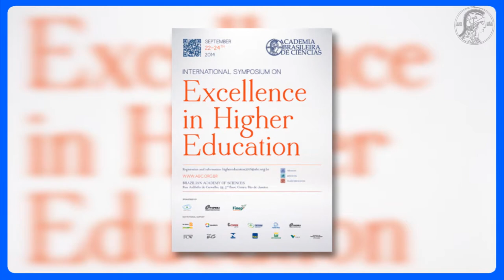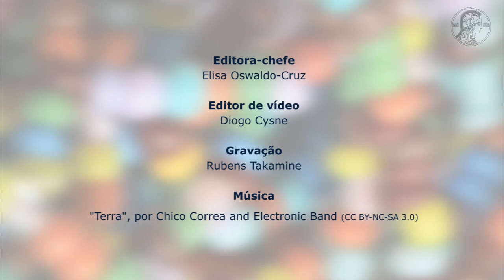Drops de Ciência 01 - Henrique Paim, Ministro da Educação do Brasil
Em sua primeira visita à ABC, o Ministro da Educação, Henrique Paim, falou sobre o acesso, a qualidade e a integração com o sistema produtivo da educação pública brasileira.

Drops de Ciência! Resumos de grandes notícias com cientistas e acadêmicos brasileiros você confere aqui!